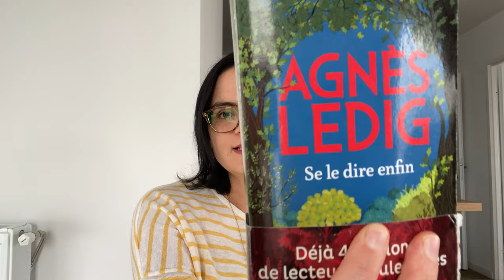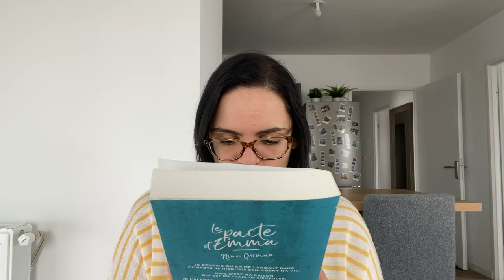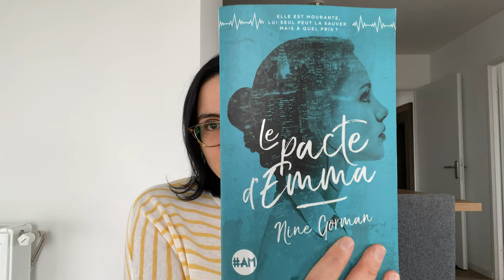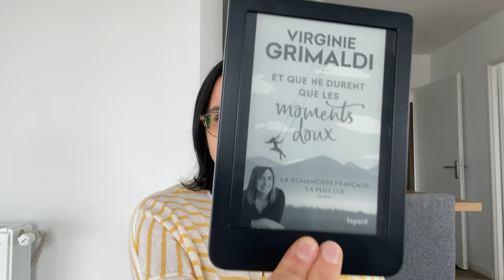Mon résumé du mois de septembre 2022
Produits mentionnés :

00:00 Beauté

03:30 Mode

14:20 Lifestyle

21:30 Livres/Podcast

Je porte :
Marinière Aglaon Des Petits Hauts (ancienne collection)

Le principe est le suivant : en cliquant sur ces liens, si vous achetez un produit que je vous recommande, je toucherai un petite commission. Cela ne change rien au prix pour vous ! Si vous faites le choix (libre à vous évidemment) de passer par ces liens, je vous remercie par avance pour votre soutien !